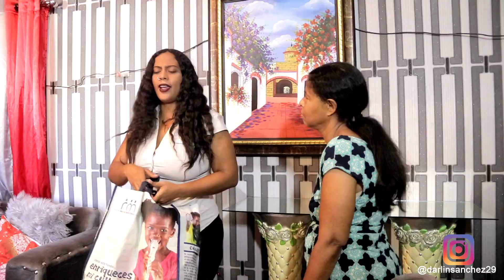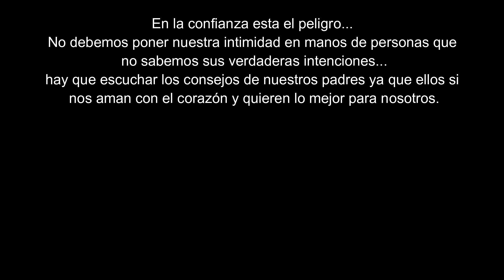HOMBRE GRABA- Y ENGAÑA A SU PAREJA Y ALFINAL MIRA TODO LO QUE PASA...